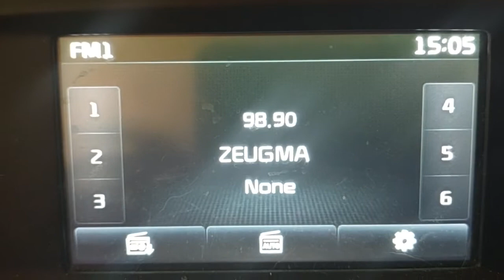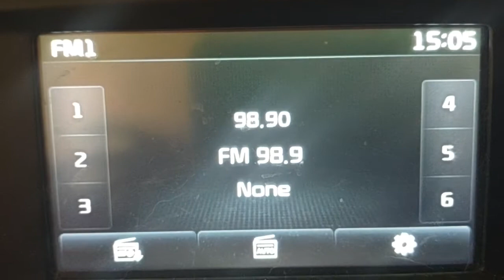fm DX sporadic radio net ordu